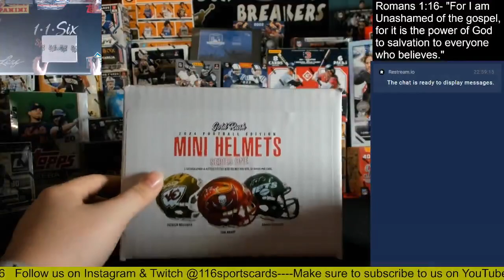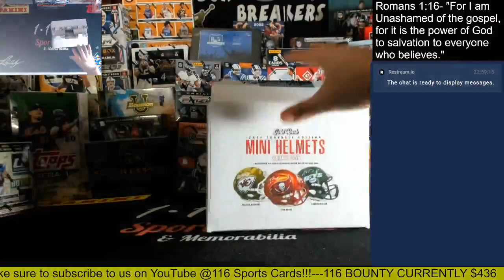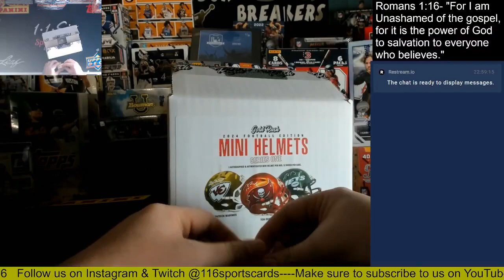2024 Gold Rush Autographed Football Mini Helmets 2 Box Group Break!!!!!!!